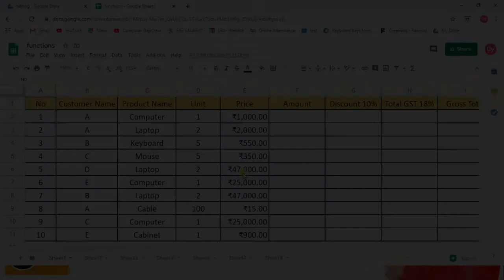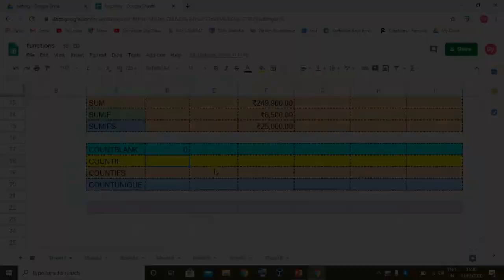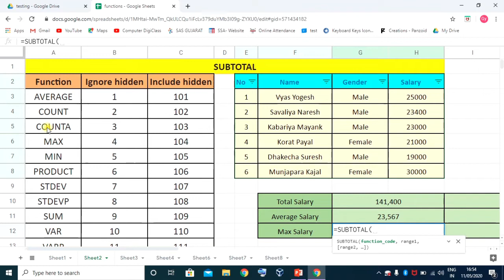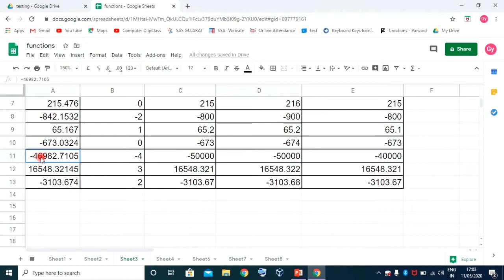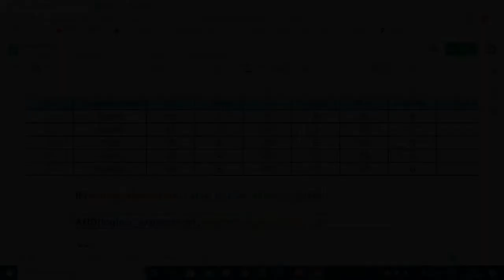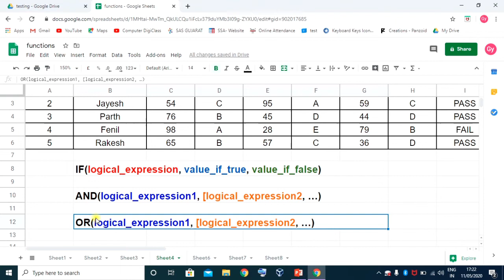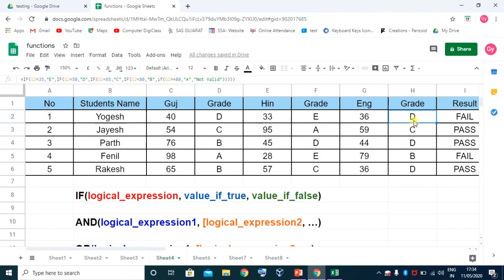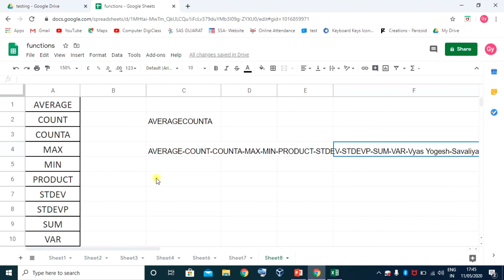Lecture - 203 : Google Sheet Function part - 1 | 20 useful formulas of google sheet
Google Sheet Function part - 1.
20 useful formulas of google sheet.

Topic and timing
(1) Starting – 00:00
(2) Sum function – 00:57
(3) SumIf function – 03:10
(4) SumIfs function – 04:36
(5) Countblank function – 06:48
(6) CountIf function – 07:48
(7) CountIfs function – 09:39
(8) COuntunique function – 11:39
(9) Subtotal function – 12:55
(10)  Round function – 18:37
(11)  Roundup function – 22:50
(12)  Rounddown function – 24:18
(13)  If function – 25:25
(14)  And function – 34:50
(15)  Or function – 40:37
(16)  True function – 45:16
(17)  False function – 47:45
(18)  Switch function – 48:02
(19)  Concat function – 51:35
(20)  Concatenate function – 52:54
(21)  Join function – 55:15

Google Sheet tutorials
Google sheet learning
learn google spreadsheet
Google Sheet Function